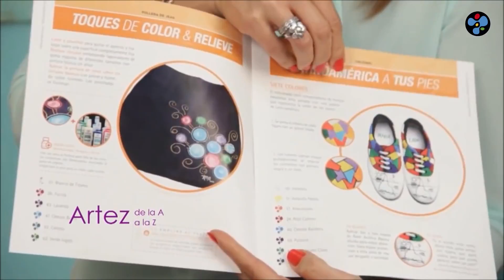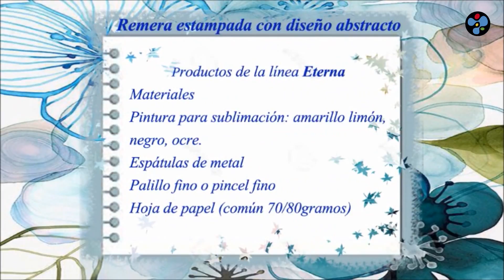Remera estampada con diseño abstracto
Diseño abstracto realizado con Pintura de Sublimación para transferir en una remera.